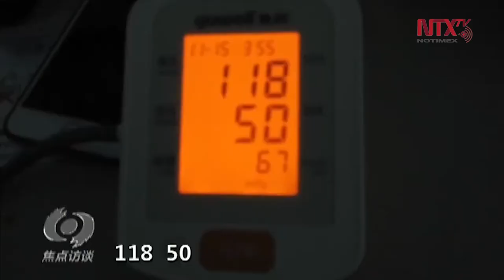Se retiran gradualmente las restricciones en China por Covid-19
China registra 80 mil 824 casos de contagio de coronavirus desde que inició el brote. De ellos, tres mil 189 perdieron la vida.